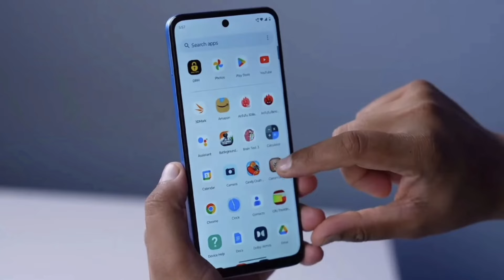Moto G24 Power India Launch | Moto G24 Power Price in India & Specs|Motorola🔥phone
Back Cover :

Follow Us?

NOTE : All content used is copyright to Users